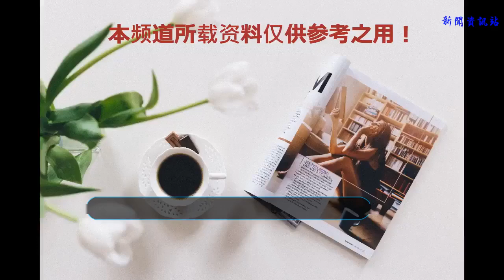這3支軍隊妄圖穿越羅布泊，都灰飛煙滅了，其中1支是青海馬步芳的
在人們心里，羅布泊是一個古老而神秘的地方，從高空看下來，它就像一個巨大的人耳朵，神秘的面紗吸引著無數探險者。20世紀70年代，羅布泊徹底湖水干涸，黃沙漫天，寸草不生，荒無人煙，成為名副其實的“死亡之海”。

也許正是這個原因，面對它，一些人在真實的基礎開始杜撰，另外一些人則開始了在虛構中的想象，制造出了一些子虛烏有的事情。甚至，有人還炮制了一些類似于此的“死亡檔案”：
（1）1949年，從重慶飛迪化（烏魯木齊）的一架飛機，在鄯善上空失蹤。1958年在羅布泊東部鹽殼地上被發現時，機上人員全部死亡，本來是向西北方向飛行，為什么轉向正南，至今仍是個謎；
（2）1950年，解放軍剿匪部隊一名警衛騎馬沖出重圍而走失。1982年，地質隊卻在距離出事地點百余公里處的羅布泊南岸的紅柳溝中發現他的尸體，死因不明；
（3）1976年7月3日，新疆地礦局第一區調查大隊9分隊的一輛汽車在羅布泊以北的地方給野外運送物資時失蹤，后在鄯善縣南沙山中找到，司機、司助、地質技術員全部渴死；

（4）1980年6月17日著名科學家彭加木在羅布泊考察時失蹤，國家出動了飛機、軍隊、警犬，花費了大量人力和才力大規模尋找沒有結果；
（5）1990年，哈密有七人乘一輛客貨小汽車去羅布泊及噶順戈壁找水晶礦，一去不返。年后地質隊員在一陡坡三具坐臥的干尸，汽車距死者三十公里，其他四人下落不明；
（6）1995年夏，米蘭農場一職工帶領他的兩個親屬乘一輛北京吉普去羅布泊探險而失蹤，后新疆大自然旅行社探險家張葆華在距樓蘭17公里處發現兩具尸體，汽車完好，水，汽油都不缺，另一個人下落不明，死因也不明；
（7）1996年6月，中國探險家余純順在羅布泊徒步孤身探險中失蹤。當直升機發現他的尸體時，法醫鑒定已死亡五天。迷路和高溫，導致余純順遇難。余純順在羅布泊不幸遇難，彭加木失蹤在羅布泊東南。兩地距離160公里左右。他們的遇難和失蹤整整相隔16年，這給原本就撲朔迷離的羅布泊又罩上了神秘的光環，直到目前依然眾說紛紜，各執一詞……

這些，都屬于在真實基礎的杜撰和在虛構中的想象，讓人真假難辨，進而讓羅布泊更加神秘了起來，乃至于這一區域的科考、探險、旅游無不與死亡相伴，即便如此至今仍有不少人喜歡來這里探索、追尋。
羅布泊是一個極其神秘的無人區，也是生命禁區，也就是說一切有生命的東西在這里都無法生存。很多探險者的性命都被葬送在這里，因此，在此地看到風干的白骨也就成了不足為奇的。在這中國近現代史上，有這樣3支軍隊妄圖穿越羅布泊，最終都灰飛煙滅了，但他們不是為了探險而來的。
第1支軍隊與1895年甘肅河湟地區撒拉族、回族的反清斗爭河湟起義有關。起義被清軍鎮壓失敗后，1896年陰歷二月，劉四伏帶領部眾從水峽（今青海省海東市樂都區東北）沖破清軍包圍，進入柴達木盆地。在青海湖的北部地區，其部受阻于清廷指令前來攔截的蒙古族和碩特部騎兵，被迫退入祁連山中，后又轉移至新疆羅布泊。
當時，劉四伏通過海北草地、柴達木盆地轉入祁連山北麓，來到河西走廊的安西、玉門、敦煌一帶，部隊還有2萬余人，能戰者四五千人。他本想從馬昌發起進攻，取道玉門前往新疆哈密，但這一愿望并沒有現實，面對清軍的圍追堵截，敗退至敦煌南山。
其時，部隊戰斗力銳減，僅剩四五千人，只能翻越黨家河南山，進入色爾騰，再緣阿爾金山西行安南壩（今酒泉阿克塞哈薩克族自治縣境）。在經歷了野馬泉與一碗泉兩戰后，其部眾只剩下500人左右，最終戈壁沙漠行走了十多天，于新疆羅布泊地區一個叫“雙泉子”的地方被圍，劉四伏等人被俘，隨后被押往迪化處死。

第2支軍隊與馬步芳有關。1949年，馬家軍戰敗流竄新疆后，曾經與當地土匪勾結，活動猖獗。為鏟除土匪，掃除障礙，給建立新中國奠定基礎，解放軍對其進行了全面清掃。在走投無路的情況下，馬步芳與馬步青等手下一小股約有兩千余人的散兵逃進了羅布泊。這伙人在后來被一此地人傳得神乎其神，最“經典”的故事是這樣的：
1964年，在羅布泊地區發現了有人活動的蹤影，之后，解放軍調動警衛部隊開始尋找這伙兒人。最終，一個小分隊在沙漠區搜尋時發現兩個年輕人在玩耍，但見有人過來，玩耍的年輕人便騎馬逃走了。小分隊追趕上去，與一些土匪相遇，并捉到了一些俘虜。經過盤查，人們才知道了這些人的來歷——原來，他們曾是馬步芳的部下，已在這片沙漠里生活15了年！后經說服教育，這伙人投入了新中國的懷抱。
我們要說的是，馬步芳的一些散兵逃入羅布泊這件事是真的，但15年之后的這個故事卻是杜撰的，主要有這么兩個方面：就羅布泊的生態而言，這伙人早就灰飛煙滅了，不可能在那里生存15年之久；另一方面是沒有官方的任何材料表明，在1964年的羅布泊曾經發生過這樣一件事。

第三支軍隊也是一支匪軍，也是解放軍剿匪有關。即1950年7月，新疆迪化南山烏拉孜拜叛亂被解放軍鎮壓，其一部哈力伯克帶部分殘軍越天山，穿過羅布泊堿海，沿途渴斃大半，方才抵達鐵木里克。
根據《呼圖壁縣歷史大事記（1949～2010）》記載，烏拉孜拜為原國民黨景化縣（今呼圖壁縣）副縣長，新中國成立后，繼續堅持與人民為敵。1950年7月，他與司迪克等匪首在迪化（今烏魯木齊）南山秘密會面，成立了一支匪軍。這支匪軍其核心骨干不足百人，但匪首們卻虛張聲勢，司迪克任“軍長”，烏拉孜拜任“副軍長”及“政治部長”，盤踞在景化縣三道馬場一帶。哈力伯克是原國民黨景化縣沙灣縣縣長，亦受控于烏斯滿，曾經指揮近千人的土匪武裝，分兩股進攻沙灣和烏蘇，所到之處，破壞交通，燒殺搶掠，無惡不做。新疆和平解放后，曾和烏斯滿一起公然在阜康地區發動了武裝叛亂。

解放軍隨即展開行動圍剿叛匪，這伙人中不管是過或者沒有過羅布泊的，最終都在短時間內被干凈徹底地消滅了。哈力伯克殘軍雖然穿過了羅布泊，卻依然逃不過其應有的下場，在這個世界上，沒有任何一支罪惡的勢力可以逃過其應該承擔的后果。
以上3件事，除杜撰部分，都是真實的，它們都可算作羅布泊歷史中的一部分。面對馬步芳散兵和哈力伯克殘軍，我們要說的是，普天之下，皆是王土。而這個“王”在新時代的大背景下，完全可以賦予新的意義——正義與人民。羅布泊雖說是個無人區，但依然是“王”的土地。從這個意義上說，那些被在茶余飯后炒作起起來的所謂神秘又算得了什么呢？（文/路生）